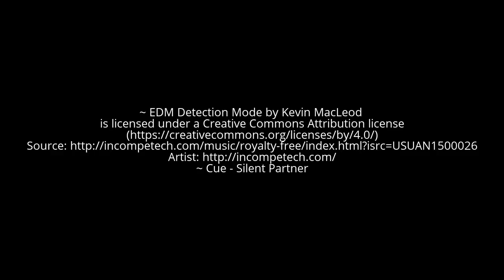Suzuki GSX-S150 Blue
Suzuki GSX-S150 Blue at Indonesia Motorcycle Show (IMOS) 2016